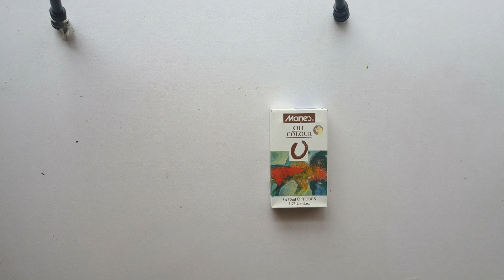OIL PAINTING HAUL & SIMPLE LANDSCAPE PAINTING for BEGINNERS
Source │ youtu.be/WKNTZzxYZL4